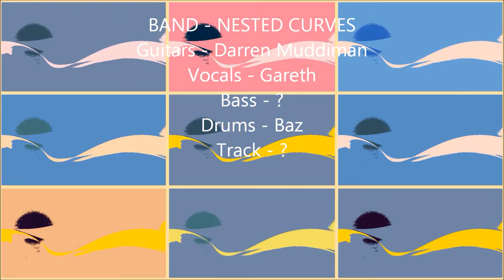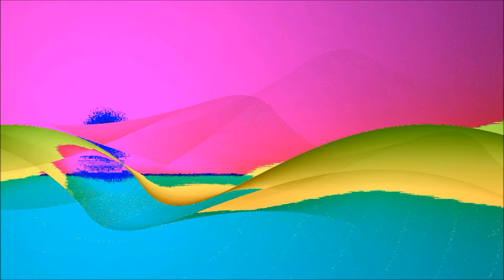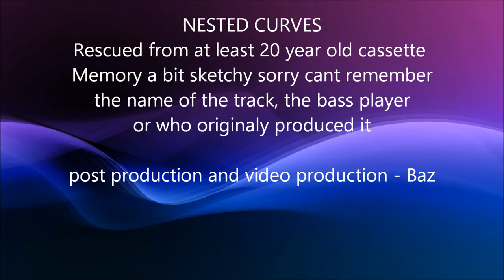NESTED CURVES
Old cassette recording cleaned up and rescued as best i can
Nested Curves were a band Darren Muddiman and i joined in the 90's for a while after Fat Freddy's Cat dont remember much about them the vocalist was Gareth from Hurst Green sorry dont remember the bass players name he was from Etchingham. This track and another were recorded at a studio in Surrey dont remember the name of the studio or who engineered and produced for us.